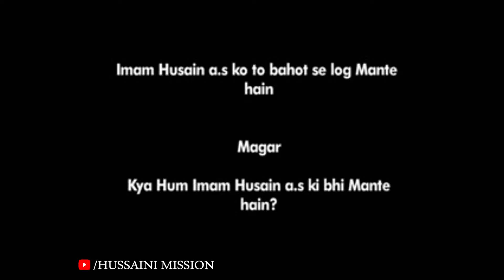Hum Imam Hussain as Ko Maante Hai | To kya Hum Unki Baato Ko bhi Maante Hai?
KEEP SUPPORT